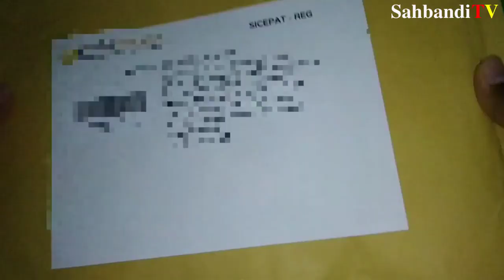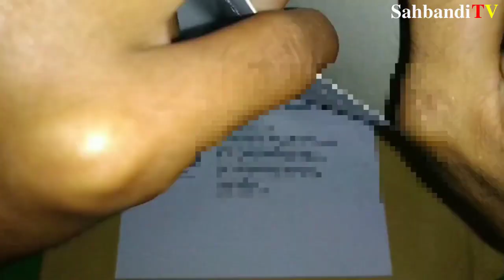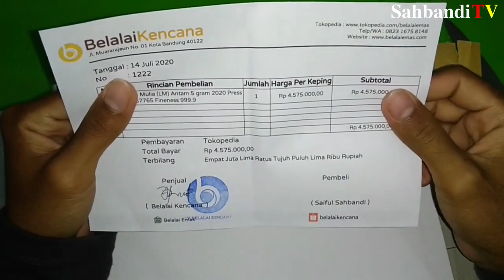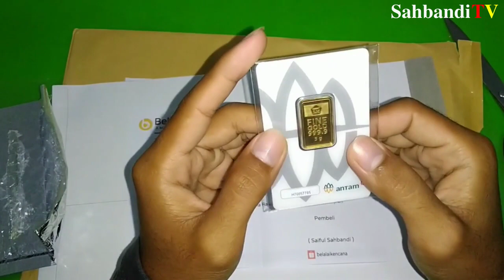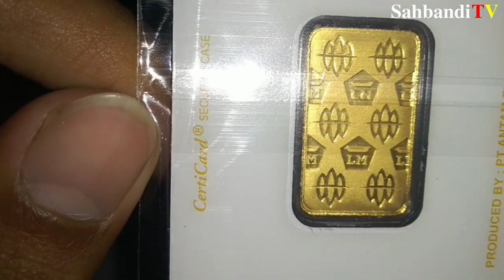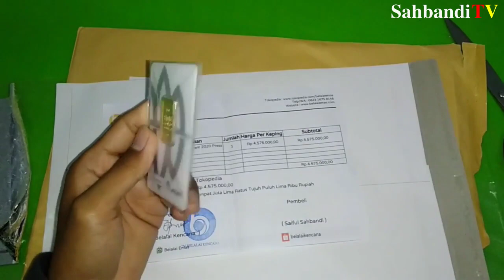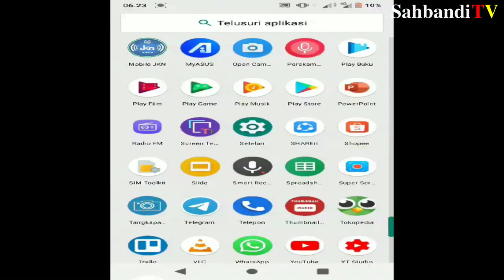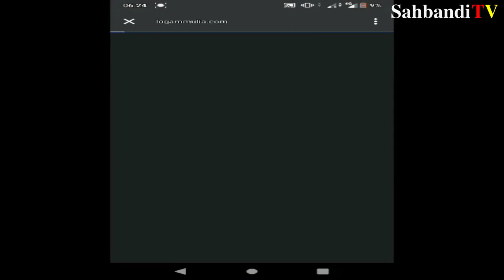Pengalaman saya beli emas antam di toko online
di vedeo kali ini saya ingin berbagi pengalaman saya beli emas antam di toko online melalui online shop, dan di video ini saya membuka paketan emas antam 5gr yang saya beli di toko online,
seperti apakah emasnya, simak video ini dengan baik, insyaallah video ini bisa menambah wawasan kalian..